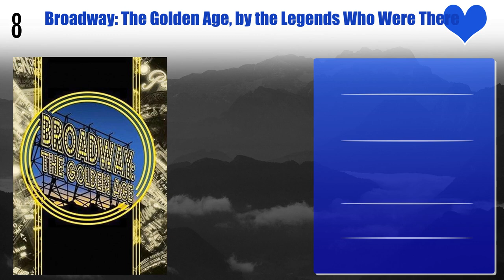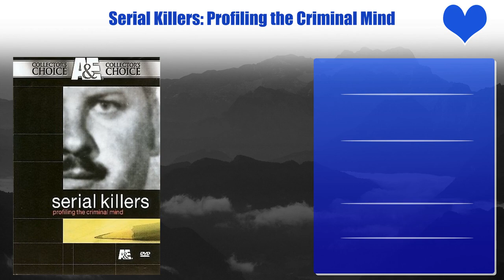Jerry Orbach Top 10 Movies | Best 10 Movie of Jerry Orbach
Top 10 Movies of Jerry Orbach

Find the list of movies by Jerry Orbach you can find more information, movie trailers, posters, reviews, youtube links in below link.
Perry Mason: The Case of the Ruthless Reporter

Broadway: The Golden Age, by the Legends Who Were There

Broadway's Lost Treasures III: The Best of The Tony Awards

Pl. Comment down your favorite movie of Jerry Orbach